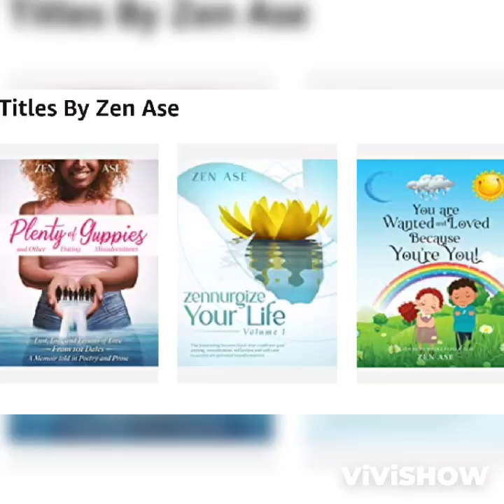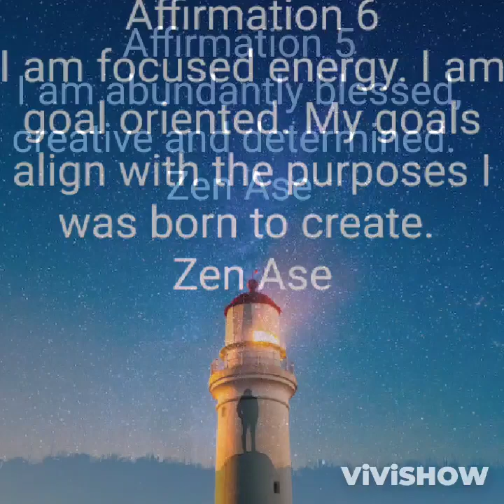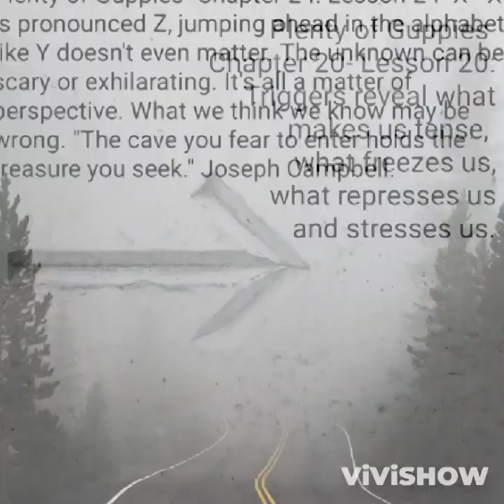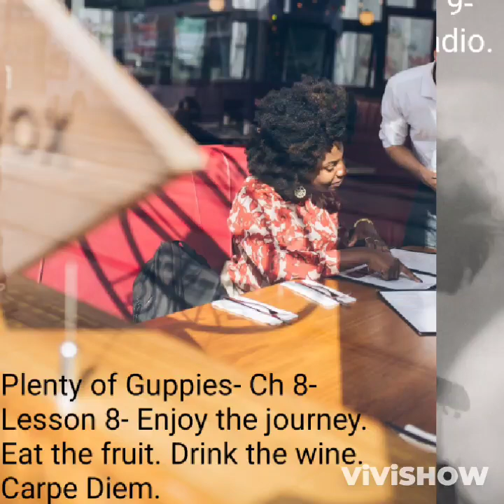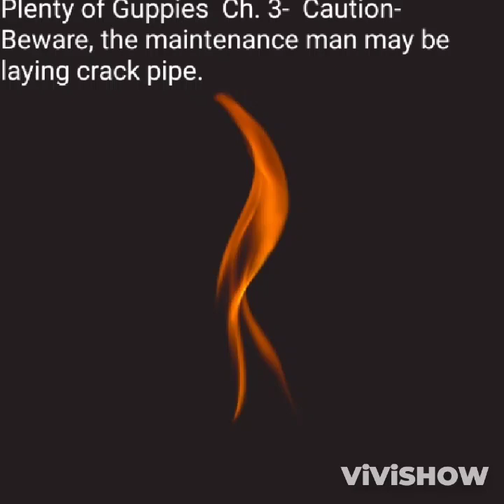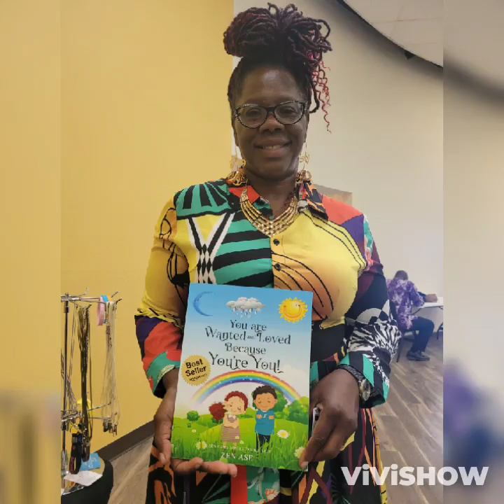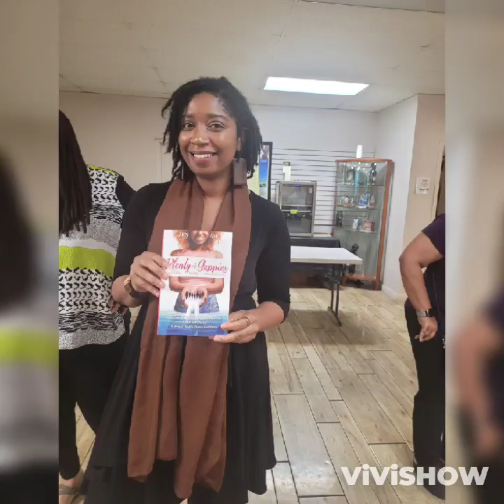Denial can be deadly.